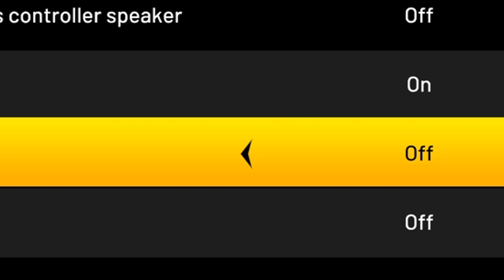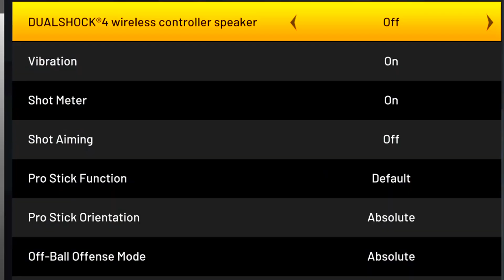I FINALLY USE NO SHOT METER FOR THE FIRST TIME ON NBA 2K21! NO SHOT METER + PLAYMAKING SHOT CREATOR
ChaMoma YouTube Channel Description

 MERCH 🥼:
NO CLOUT REQUIRED

ChaMoma Build:
ChaMoma Dribble Moves:
ChaMoma Jumpshot:

During NBA 2K21 I made videos on:
- 99 OVERALL ONE DAY NBA 2K21